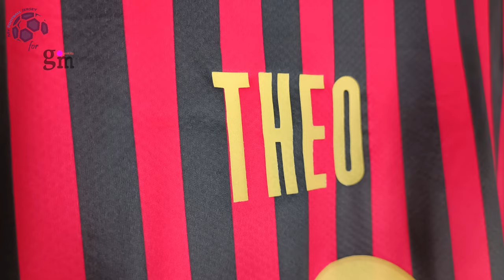AC Milan Special Jersey 120th Anniversary 19/20 Theo Hernandez (GmKits4) Fan Version Unboxing Review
Discover the AC Milan Special Jersey 120th Anniversary 19/20 (Fan Version)
It is customized with TheoHernandez number 19! Watch till the end to see how the AC Milan Special Jersey 120th Anniversary 19/20 (Fan Version) fits!
If for some reason the link for the AC Milan Special Jersey 120th Anniversary 19/20 doesn't work, write a comment about it, I will reply as soon as possible.

The AC Milan Special Jersey 120th Anniversary 19/20 (Fan Version) costs only 19.15 €!

Find out the measurements of the AC Milan Special Jersey 120th Anniversary 19/20 (Fan Version).
Size: Medium
Height: 175 cm (5 ft 9 in)
Weight: 70 Kg (154 lbs)

Timecodes
00:00 Overview
00:19 Details View
01:09 Pricing
01:47 Dimensions & Try On

Please watch the AC Milan Special Jersey 120th Anniversary 19/20 (Fan Version) video review in 1080p (HD)

Remember this is just a YouTube channel, we don't work for GmKits1 or any other website.